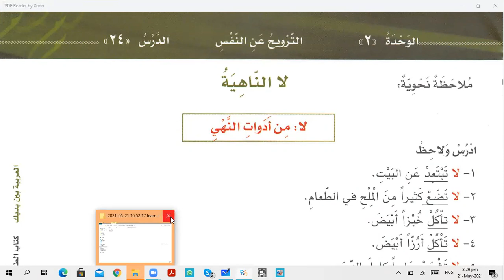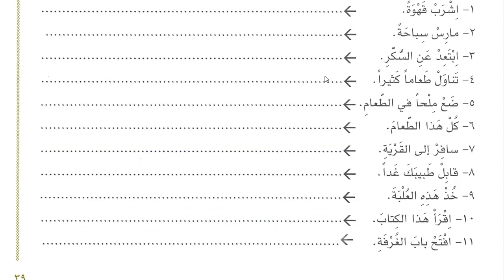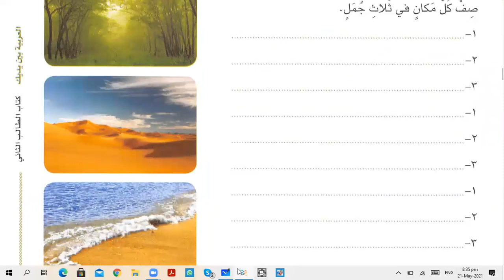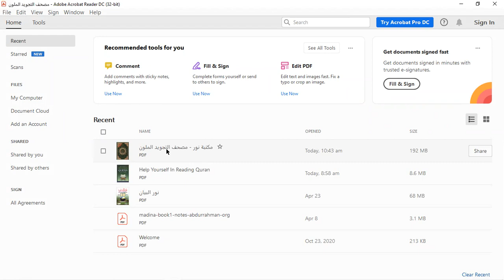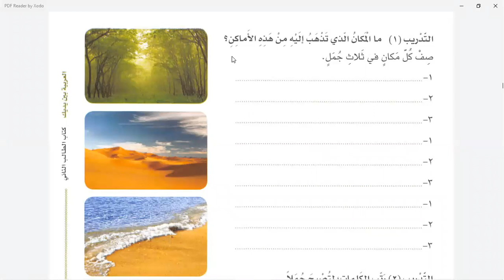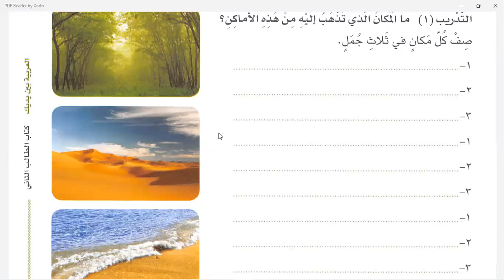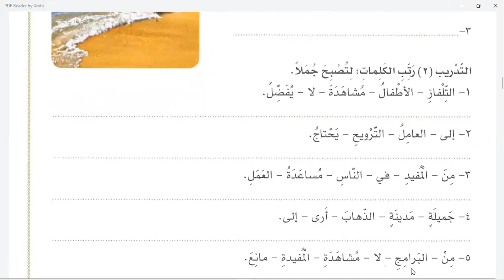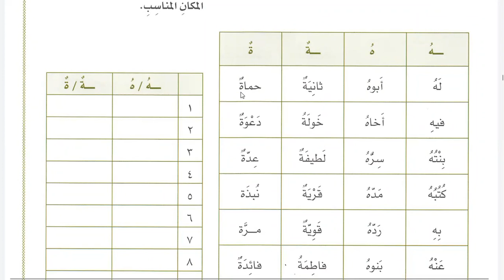Class 162 | Al Arabiyyahtu Bayna Yadayk Book 2 Part 1 in English Lesson 24 | Learn Arabic Online